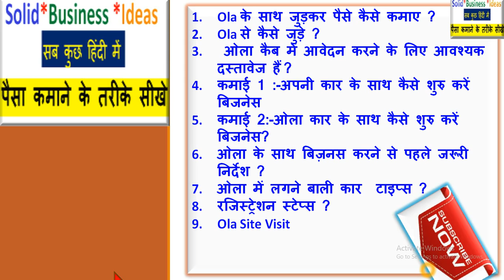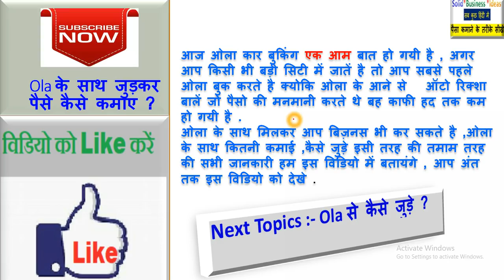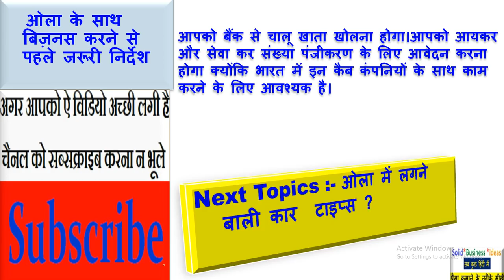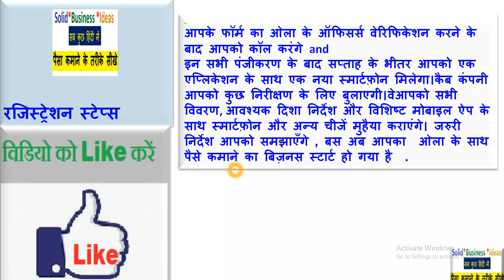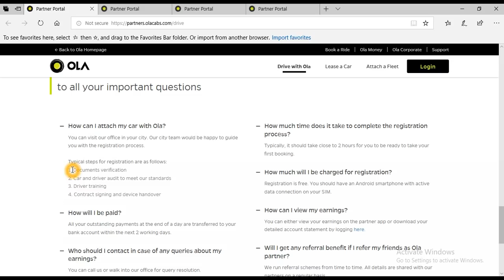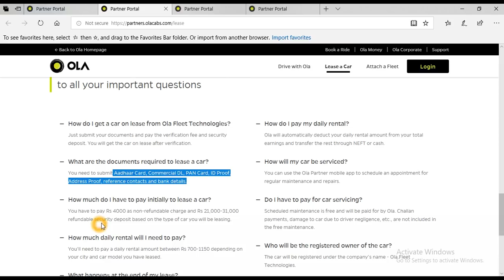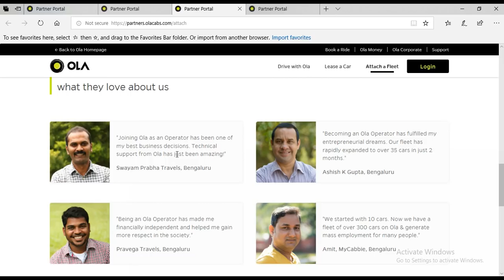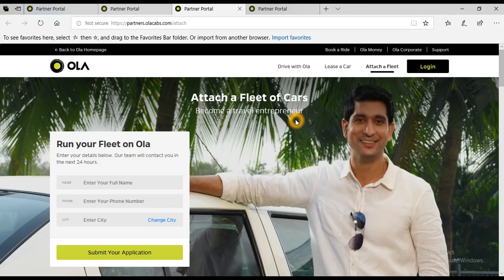Ola cab business model- how to start business with ola,ola business plan( in hindi)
1. Ola के साथ जुड़कर पैसे कैसे कमाए ?
2. Ola से कैसे जुड़े ?
3.  ओला कैब में आवेदन करने के लिए आवश्यक दस्तावेज हैं ?
4. कमाई 1 :-अपनी कार के साथ कैसे शुरु करें बिजनेस
5. कमाई 2:-ओला कार के साथ कैसे शुरु करें बिजनेस?
6. ओला के साथ बिज़नस करने से पहले जरूरी निर्देश ?
7. ओला में लगने बाली कार  टाइप्स ?
8. रजिस्ट्रेशन स्टेप्स ?
9. Ola Site Visit
In this video we will try to clear all doubt as listed below :-
ola cab se paisa kaise kamaye
Ola cabs business model
How to Start Business With Ola
ola cab se paise kaise kamaye
ola apps se hajaro kamaye
ola app kaise use kare
ola app kaise chalaye
how to start business with ola and uber
how to start business with ola cabs
how to start business with low investment
how to attach a car with ola cabs to start the business
ola scheme
ola cab business
ola car investnet
ola car attachment
ola business model in hindi
ola business plan in hindi
ola business ideas